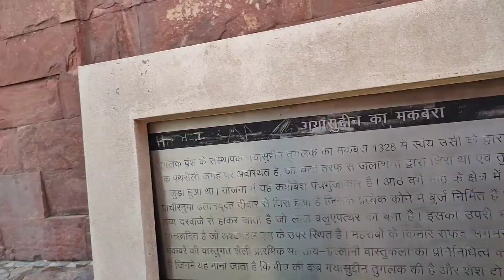Tughlakabad kila in Delhi 😍 Ep.2 | Tughlaqabad fort vlog 2022 | Harsh kem vlogs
Life bahot choti si hai yrr bas haste raho hasi majak karte raho ajj ka din mast raha best raha i hope family apko bhi mast laga ho. And

family ke sath time bitana kitna acha lagta hai hamesha bas family ho aur app log ho to har manzil asan ho jayegi, bas ase hi pyar do.

Vlog acha lage so ek hit like.

I hope guys apko meri life ke ye Hasi majak , mera paresan hona , and mere ghar ke kam karna, ye choti choti chij me maja ata ho.

New vlog - Tughlakabad kila in Delhi 😍 | Tughlakabad Fort vlog 2022 | Delhi Fort | Harsh kem vlogs

Everyday Vlog Watch 9:00 Am.

About Tughlaqabad Fort-

The mausoleum of Ghiyas-ud-din Tughlaq is linked through a causeway to the southern outpost of the fort. The elevated causeway goes till 600 ft in length and is backed by 27 arches, leading through an artificial lake. After passing the ancient Peepal tree, the Ghiyas-ud-din Tughlaq tomb complex has a gateway crafted from red sandstone with a flight of steps leading to it. The mausoleum is made of a single domed tomb in a square shape with parapets and sloping walls. The sides have smooth red-coloured sandstone and are inlaid with inscribed panels and marble arch borders. The edifice has an elegantly shaped dome on an octagonal drum covered by white marble and slate slabs.
Within the mausoleum, you will find three graves, namely a central one belonging to the emperor himself and two others, believed to be for his son Muhammad bin Tughlaq and wife. There is another octagonal tomb in a similar design with a smaller marble dome and inscribed sandstone and marble slabs over the arched doors. As per the inscription, this tomb has the mortal remains of Zafar Khan.

Tughlaqabad Fort location -
Tughlaqabad Fort is a landmark in New Delhi that was built by Ghiyas-ud-din Tughlaq, founder of the noted Tughlaq Dynasty of the Delhi Sultanate, in 1321. He established the third city of Delhi that was once again abandoned in 1327. The fort gives its name to the nearby area of Tughlakabad, along with the Tughlaqabad Institutional Area. Tughlaq also constructed the Qutub-Badarpur Road which linked the new city to the Grand Trunk Road. The road is today called Mehrauli-Badarpur Road. The Fort lies near the Dr Karni Singh Shooting Range and also the famous Okhla Industrial Area.